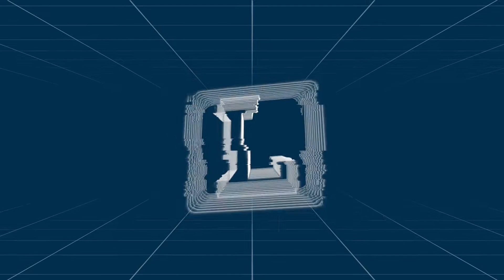Վանկուվերում հայերը բողոքի ցույց են կազմակերպել ընդդեմ ադրբեջանական ագրեսիայի